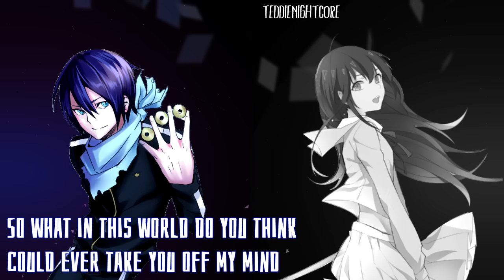Nightcore - Never Forget You (Switching Vocal Version) (cover) [Lyrics]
Song: Never Forget You by Megan Nicole & Alex Zaichkowski
Anime: Noragami
Requested by Chloe Panh
Nightcore by me, I don't own the picture or song

I accept requests!!! But please tell me name of the song & artist